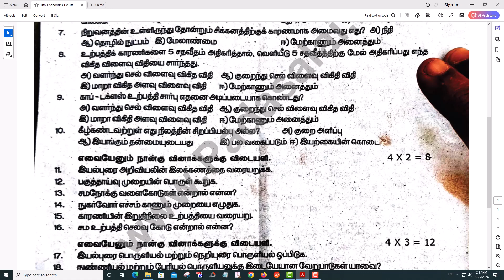11th Economics 1st Mid Term Test 2023 Original Question Paper Krishnagiri District (TM)